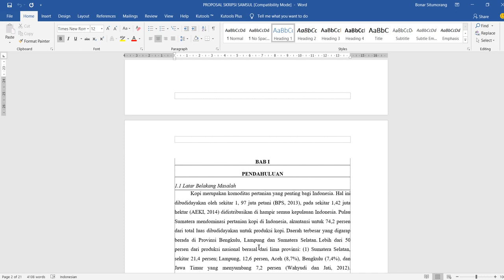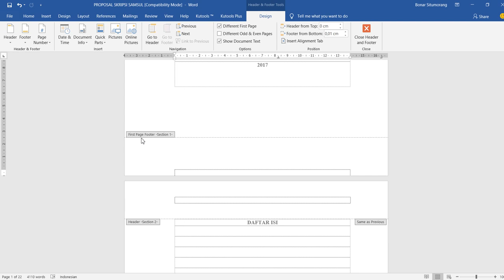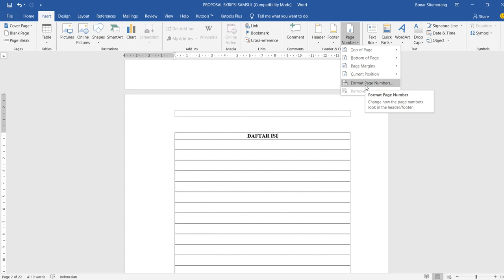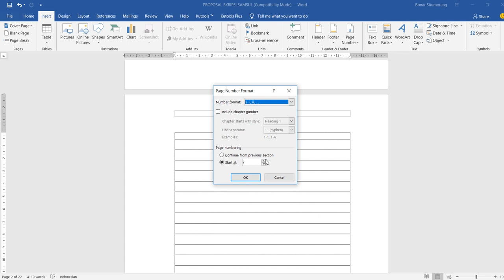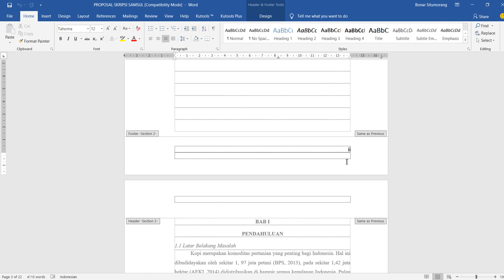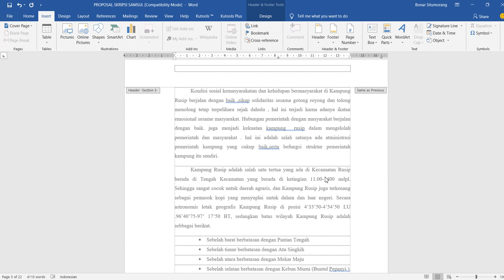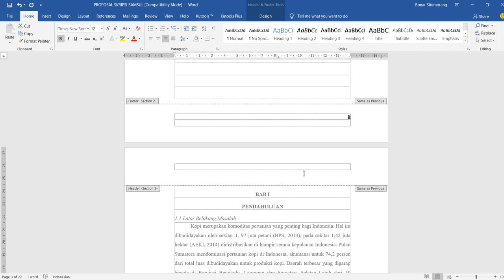MUDAH!! MEMBUAT FORMAT HALAMAN BERBEDA (i,ii,iii dan 1, 2, 3 dst) MS. WORD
Untuk membuat suatu laporan penelitian atau pun tugas kadang kala kita diminta untuk membuat penomoran halaman dalam satu dokumen. Bagaimana caranya, saksikan video ini. Semoga bermanfaat.

Video ini dibuat untuk berbagi seputar aplikasi pengolah data dan penelitian. Bagi yang merasa lebih ahli di bidang ini, mari kita sama-sama belajar. Terbuka dengan saran dan kritik. Semoga video di channel ini bisa membantu.

Data II Analytics II Decision